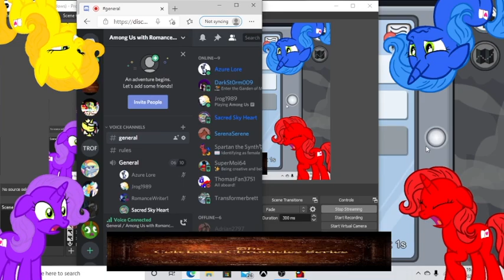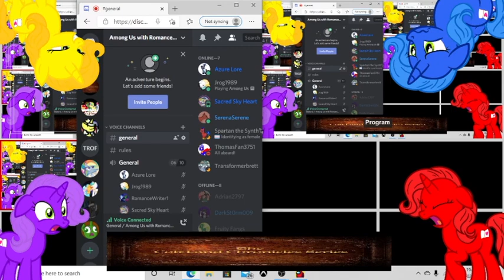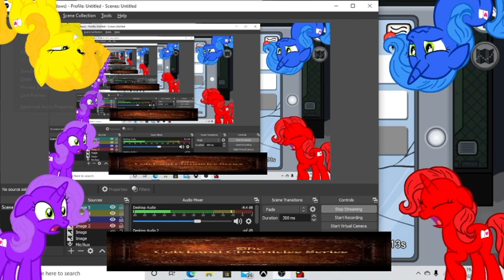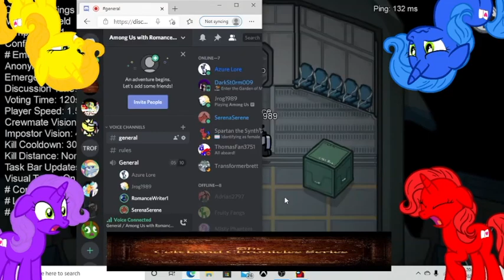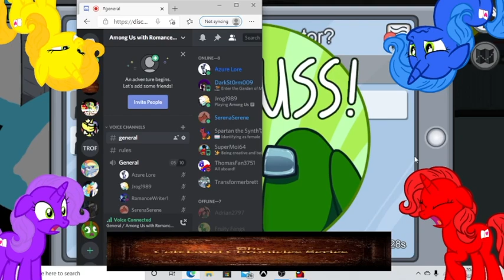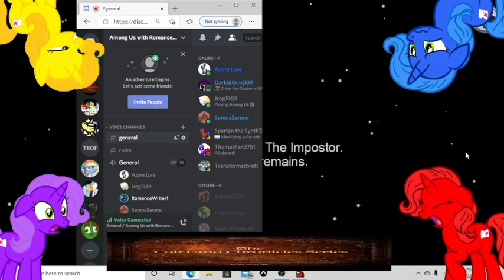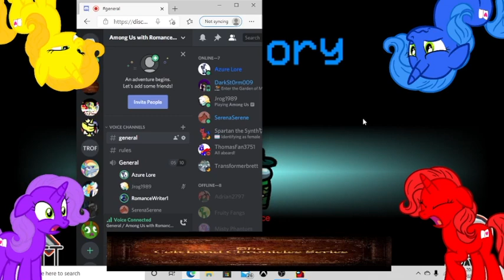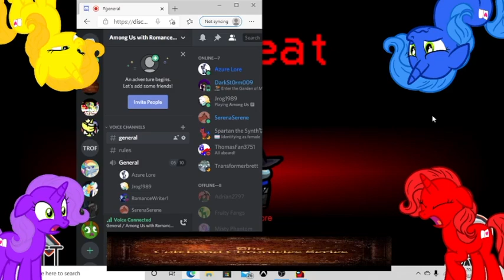KILLED THE WRONG ONE BUT WON ANYWAY! Among Us Gameplay #6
What happens when you kill the wrong person in a stack kill?

You frame the other!

This time it’s the last gameplay I’ll upload until I get internet in the new house which won’t be for a while

Friends that were featured

The Inside Out ones are by The Editor but I changed the colours in MediBangPaintPro